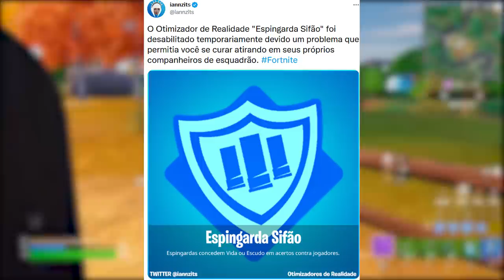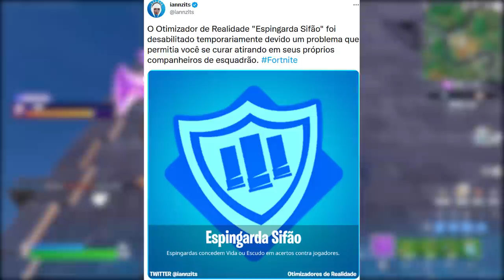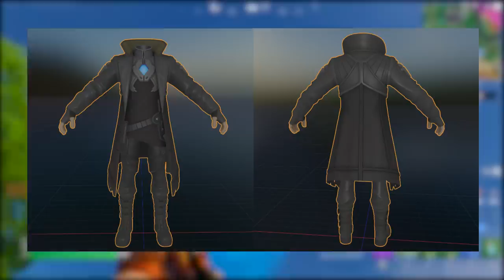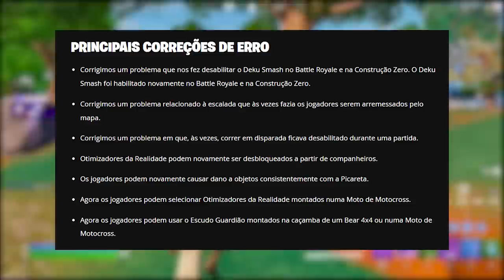FORTNITE - PRESENTE EPIC, SKINS MUITO BUGADAS e SHOW CRIATIVO?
Fala gurizada, nesse vídeo comento sobre presente da Epic no FOrtnite, skins muito bugadas e mais. Espero que gostem :)

Programa para editar: Adobe Premiere